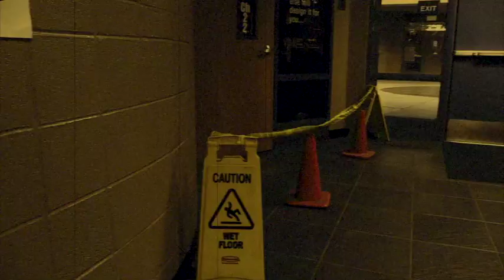The Willow Canyon Morning Roar for 12-08-16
It's the Morning Roar! Today we have a fun new intro, enjoy!